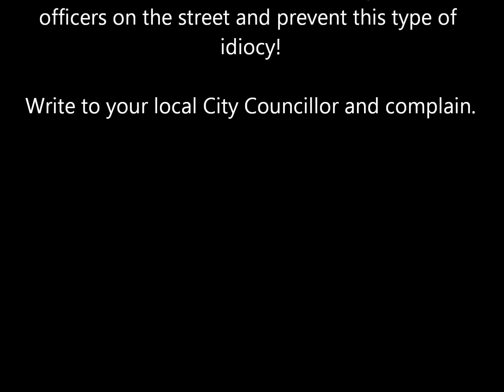Idiot drivers in Ottawa have trouble turning left - April 9 2016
Be patient. Video is only 1:22 long.